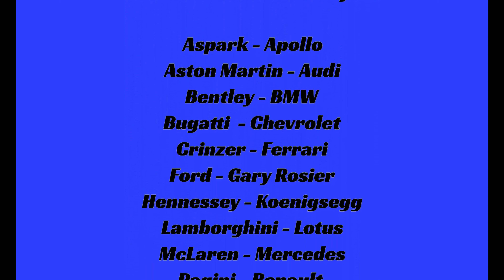MyDreamCarNews Teaser Video - Get a flavour of what's to come on the MyDreamCarNews youtube channel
This is just a taste of what's to come on the MyDreamCarNews youtube channel. Featuring dream cars from around the world, not just megacars, hypercars, supercars, or simply fast cars, but dreamable cars of all types and styles.

We are publishing a free monthly online DreamCar News magazine which will be available during the first week of each month. This will provide clickable links to the youtube videos of the cars featured in the magazine.

Spread the word - keep dreaming - enjoy . . .